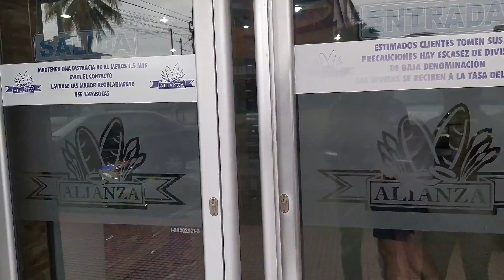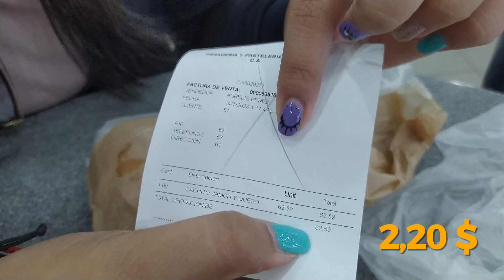CACHITOS VENEZOLANOS 🇻🇪 | ¿LOS MEJORES DE BARQUISIMETO? 🤔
En este video visitamos dos de las panaderías más famosas se la ciudad en materia de Cachitos. Muchos opinan que los mejores Cachitos están en la Panadería Alianza y muchos también comentan, que los mejores Cachitos están en la Panadería Tulipán. Nosotros emprendimos nuestra investigación, y aquí te contamos todos los detalles de esta aventura gastronómica.

VEN DE VIAJE
Síguenos 👇